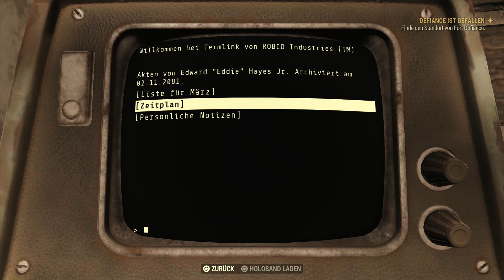Fallout 76 #19 Defiance ist gefallen